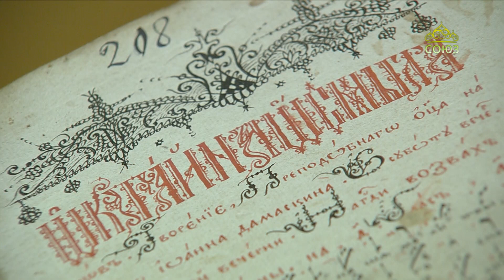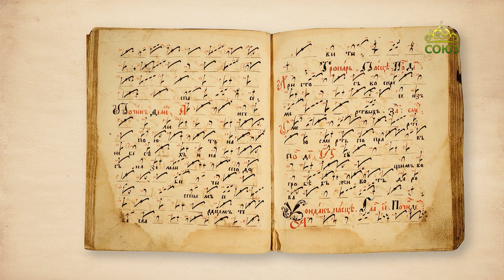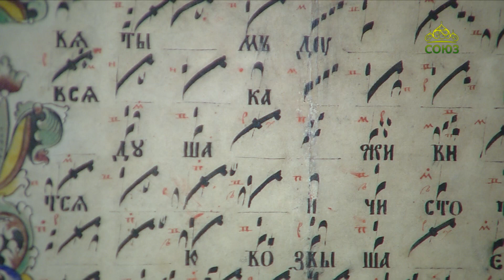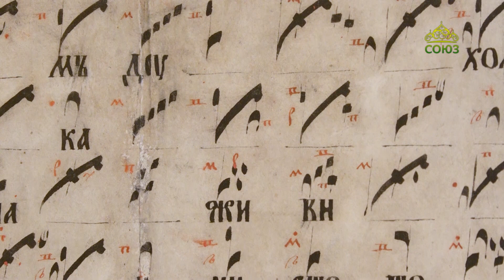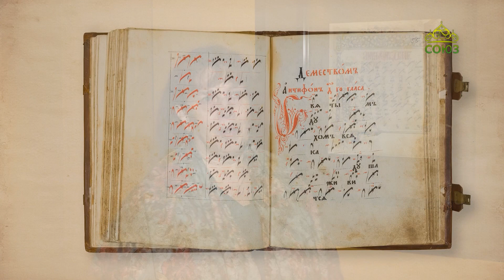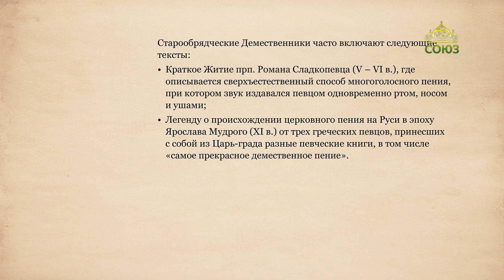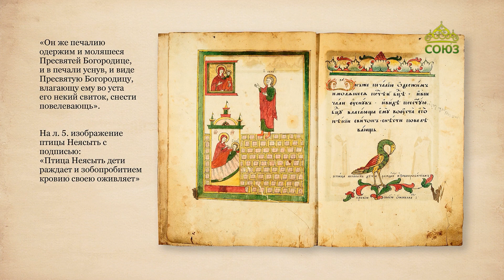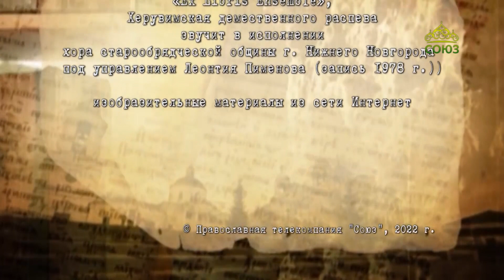Хранители памяти. Выставка «Древний распев. Старообрядческие певческие рукописи XVIII-XX веков». Ч.2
Продолжение рассказа с временной выставки «Древний распев. Старообрядческие певческие рукописи XVIII-XX веков», работающей в Центральном музее древнерусской культуры и искусства имени Андрея Рублева. Рассказывает куратор выставки, научный сотрудник Музея имени Андрея Рублева, музыковед-исследователь Лада Вадимовна Кондрашкова.